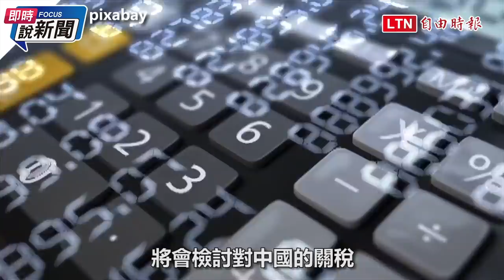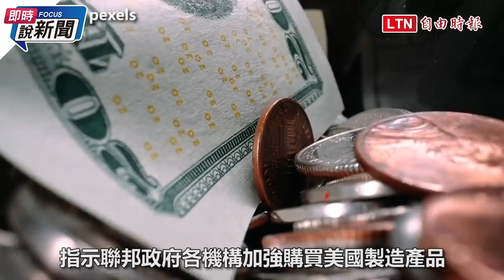《即時說新聞》美首位女財長！拜登、葉倫對中態度「綿藏針」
美國聯邦參議院25日，通過拜登政府的財政部長任命案，葉倫（Janet Yellen）成為美國首位女性財政部長，同時也是拜登政府第三位通過任命的閣員。葉倫曾經在提名聽證會上直言，中國是最重要的戰略競爭對手，將會打擊中國不公平的貿易行為。